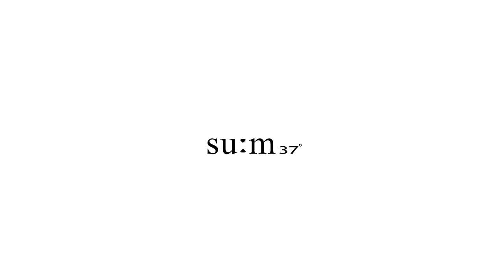Bộ đôi trang điểm xu hướng mùa hè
Lớp nền căng mọng, sáng trong như ánh nắng mai
Đôi môi mềm mại, toả sắc, đẹp tựa cánh hồng.

Men hoa bừng nở trên môi
Nàng thơ khoe sắc, tinh khôi rạng ngời.

Thỏi son Dear Flora chứa đựng hàng triệu tinh thể lên men từ cánh hoa, nhuộm màu đôi môi cho nàng thêm tươi tắn, rực rỡ như những đoá hoa kiêu sa nhất.
Bên cạnh đó, Shea Butter cấp ẩm sâu, cùng chiết xuất rượu vang đỏ với khả năng chống oxy hoá ưu việt, giúp nuôi dưỡng đôi môi căng mọng, ẩm mượt, cho những nàng thơ của su:m37 thêm rạng ngời trong mùa xuân này.

“Nàng thơ” Đặng Thu Thảo rạng rỡ, tinh khôi như một vũ khúc mùa xuân. Sánh đôi cùng nàng Hoa hậu, tạo nên vẻ đẹp tươi tắn cho nàng chính là thỏi son Dear Flora Enchanted Lip Creamer và kem nền Air Rising Glow Cover Metal Cushion từ Su:m37.

Hãy trải nghiệm bộ đôi trang điểm không thể thiếu trong mùa xuân này, và cùng Su:m37 khám phá phép màu ẩn sau vẻ đẹp của Hoa hậu Đặng Thu Thảo bạn nhé!

Whoovietnam - Với mục tiêu mang đến cơ hội trải nghiệm các sản phẩm làm đẹp chất lượng tốt – giá tốt nhất thị trường, góp phần đắp đầy những vẻ đẹp khuyết thiếu, truyền cảm hứng dùng mỹ phẩm và giúp vẻ đẹp Việt tỏa sáng, WHOOVIETNAM luôn không ngừng phấn đấu để hoàn thiện chất lượng dịch vụ của chính mình. Và điều chung tôi mong muốn nhất đó chính là thay đổi cái nhìn của các bạn về mình phẩm, bằng cách cung cấp thật nhiều những thương hiệu cao cấp với mức giá hợp lý.